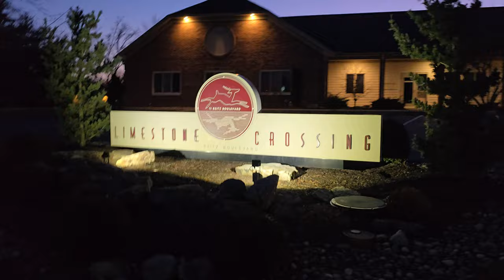Evening Twilight in West Lewisburg, PA (02/29/2024)